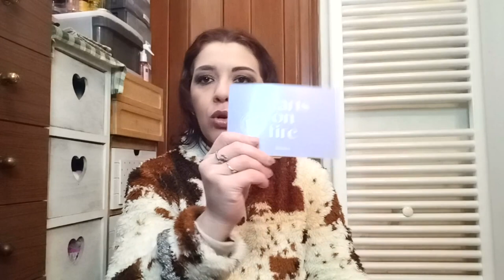Apriamo Insieme BLISSIM BOX Ita Febbraio 2024